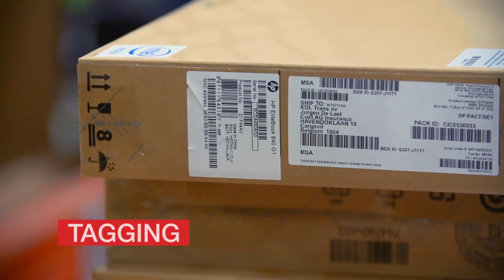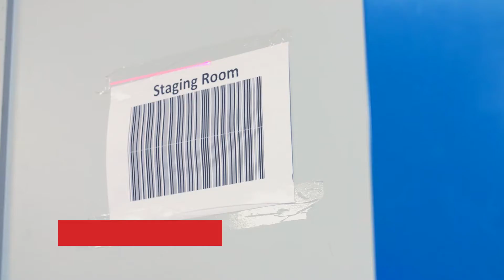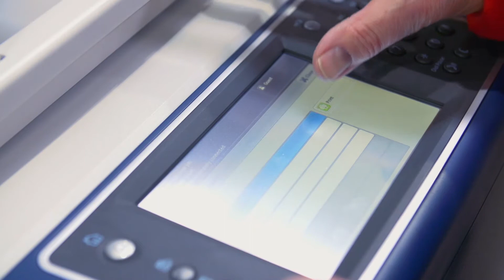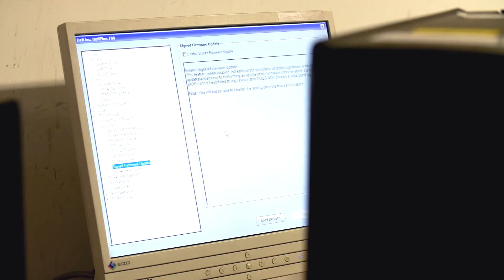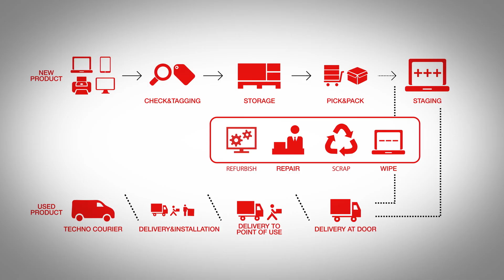H.Essers - our Technical Care supply chain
Our business unit Technical Care offers last mile deliveries, installations on-site, testing and maintenance of High Tech equipment.
We have special equipment to organize deliveries of a diverse package of High Tech devices, from servers over multifunctional printers to a smartphone.
This business model  also supports IMACD (Install/Move/Add/Change/Dispose) services and the service contracts of our customers.